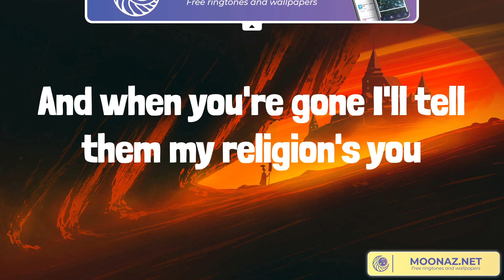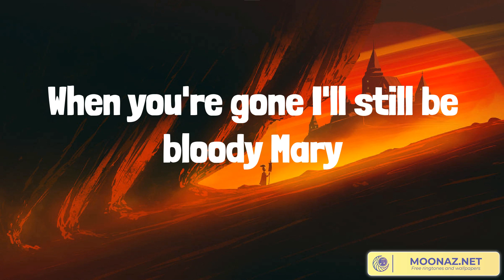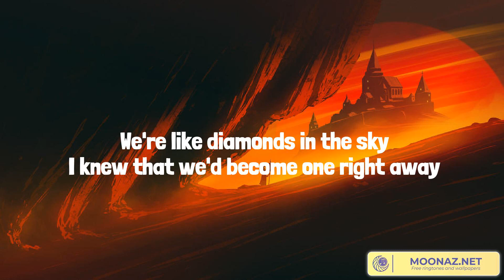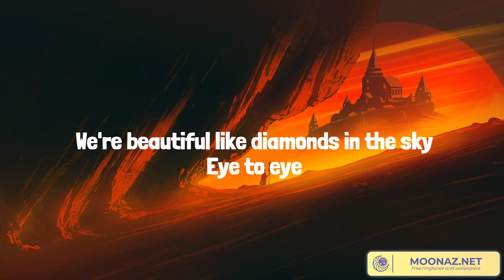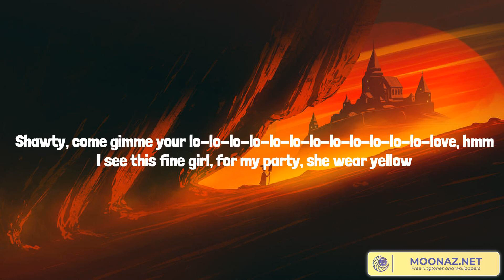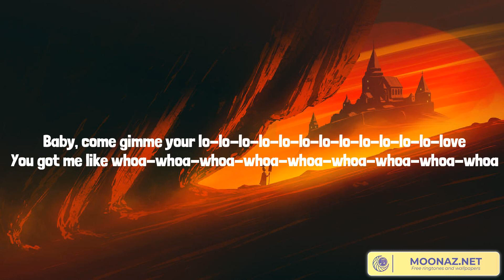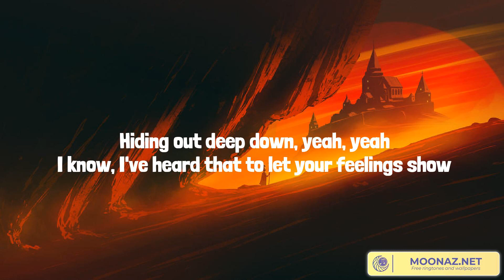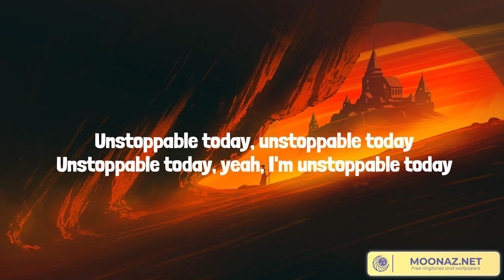Best Summer Songs 2023 ♫ Bloody Mary, Diamonds, Calm Down, Unstoppable